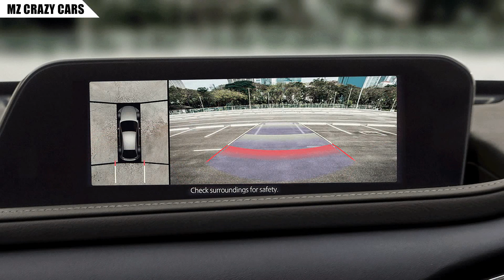เปิดตัว-ราคา 2020 Mazda CX-30 ในประเทศไทยแล้ว ออปชั่นเต็มคัน ราคาเริ่ม 989,000 บาท! | MZ Crazy Cars